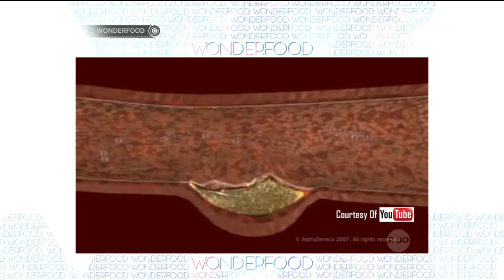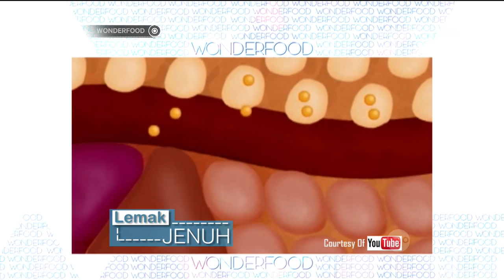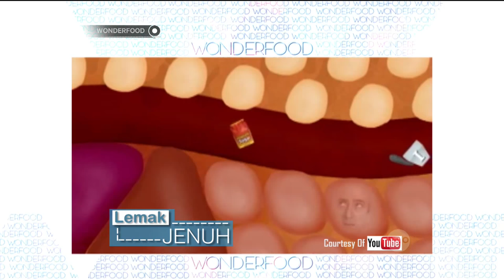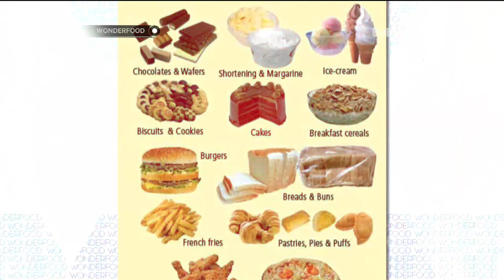Wonderfood Episode 16 - Bahaya Kadar Kolesterol Rendah dalam Tubuh